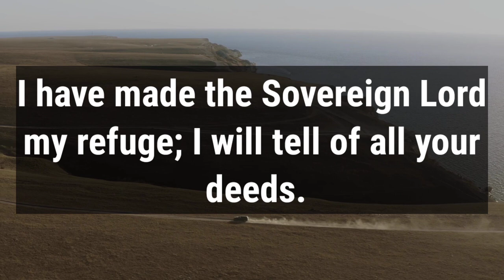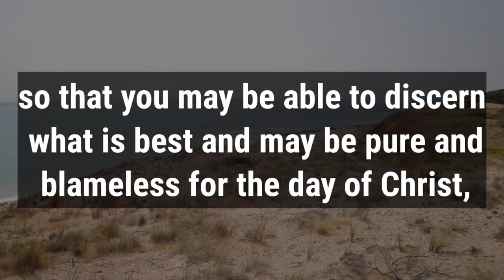🛑 God Message For You Today🙏🙏 | Ignore This Message At Your Own Risk✋ | Urgent Message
This Video Includes All These Searches👇
1.  God Message for you today
2. God's Message for me
3. God jesus message
4. Urgent Message from god
5. God's Message for you
6. Jesus Message
7. God Message
8. God's Message
9. Message for God
10. God Message today
11. God Blessing Message
12. God thought
13. Message from the universe
14. Universe Message
15. Lord Message
16. God say to me
17. Urgent god Message
18. Lowofattraction
19. God helps
20. Jesus christ
21. Faith quotes
22. bible quotes
23. God say